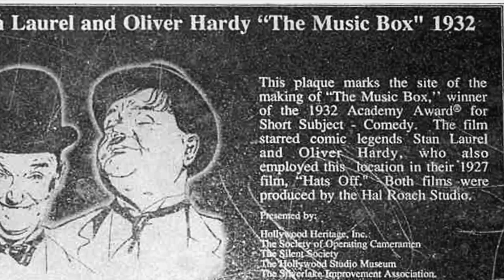Silver Lake | Walking LA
This week Ginger and I explored the neighborhood of Silver Lake. Our walk first meandered through the residential area west of Sunset Boulevard. This is a hilly neighborhood with steep streets and spectacular views. There are numerous flights of stairs sandwiched between an eclectic assortment of houses that allow access for residents. This walk allowed us to experience some of these stairs that older districts of Los Angeles are known for. One set we walked was the Music Box Steps, a historic staircase made famous in the 1932 Laurel and Hardy film, The Music Box.

We emerged from the neighborhood on busy Sunset Boulevard. The Silver Lake business district caters to young professional hipsters, artists, and musicians. The street has a unique mix of funky specialty shops,  cafes, upscale boutiques, vintage clothing stores, and restaurants. We received an excellent tip from our foodie peep, Cathy, to try Wood Pizza. Ginger and I split a caprese salad and rapini and sausage pizza. Oh man, the pizza and salad were delightful!